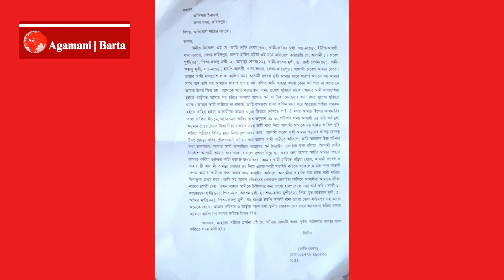ভাঙ্গায় ছোট ভাইয়ের স্ত্রীর রা*ম দা*য়ের কোপে আহ*ত প্রবাসী